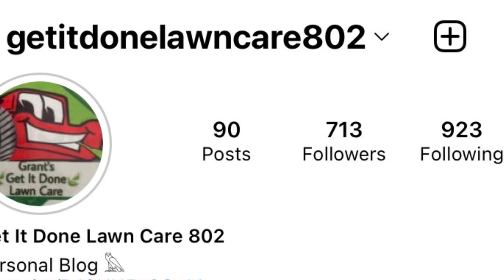JUST SOME TUESDAY TALK 🐜s 🐍’s & 🐝’s